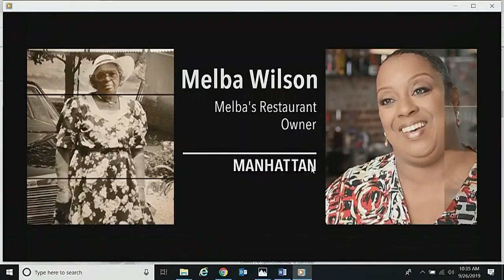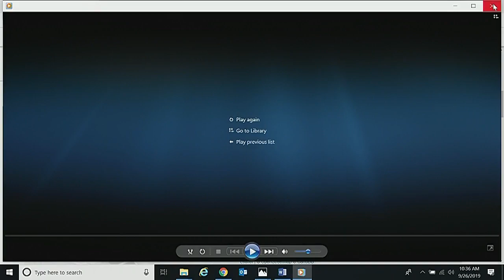NYCC PV CH COM 190926 101800